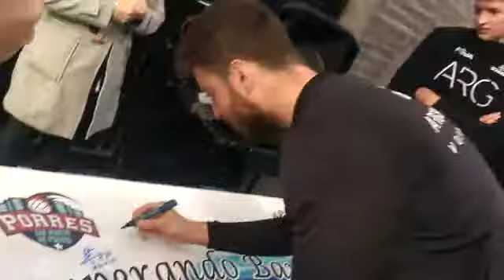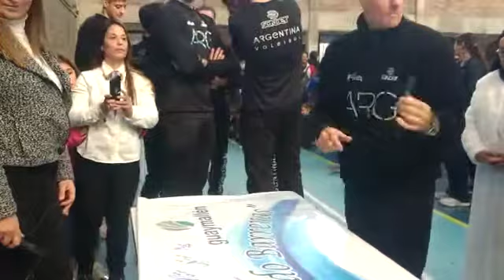Selección de vóley en Mendoza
El plantel que participará de la Liga de las Naciones, fue a San Martín de Porres, realizó actividad solidaria y jugó con los chicos del programa de vóley inclusivo.